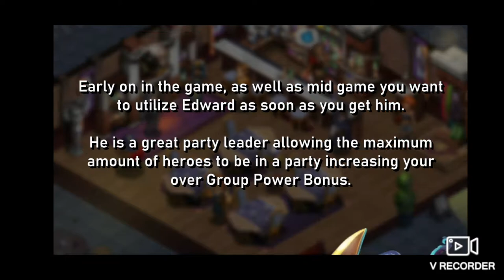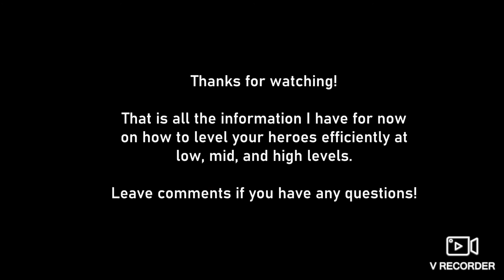Shop Heroes: How to MAX OUT your Heroes Levels!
Shop Heroes: This video will give you the tools needed to max out the levels of all your heroes from 30 to 55! I explain all the tactics I used to get experience for all of the heroes in the game. Tired of waiting for hours or even days for quests that give very little experience?!